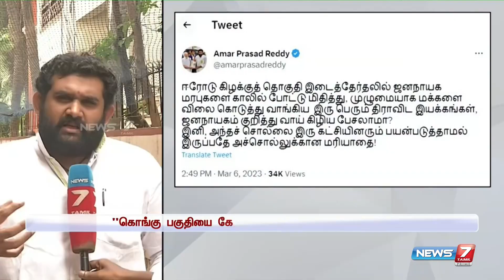ஜனநாயகம் என்ற சொல்லை பயன்படுத்தாமல் இருப்பதே அதற்கு மரியாதை - அமர்பிரசாத் ரெட்டி| BJP